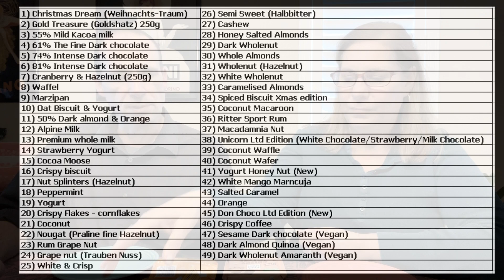Americans Try Ritter Sport Chocolate Bars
Our viewer, Richard, sent us several Ritter Sport chocolate bars to try out. Which flavors have you tried?

Finn Loves Food
USA

We're an American couple and we enjoy sampling foods from other countries.